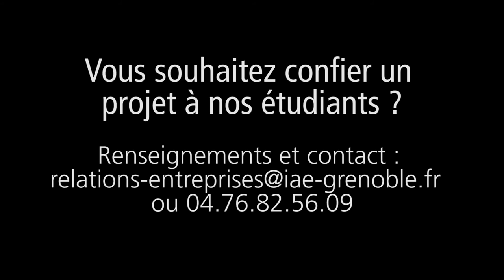Projets Masters, c'est le moment !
Votre entreprise a des projets ? vous cherchez des ressources, un autre regard ?
Finances, RH, Achats, Innovation, Marketing, Systèmes d'Information...Les étudiants de Grenoble IAE, Graduate School of Management de l'Université Grenoble Alpes se mettent au service de votre stratégie.
Sollicitez nos projets Masters au sein de votre organisation!